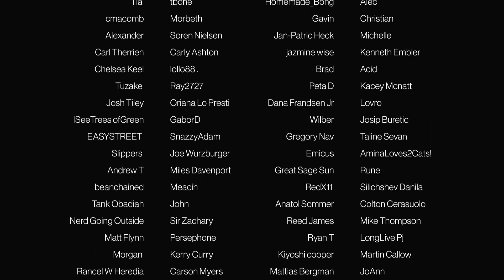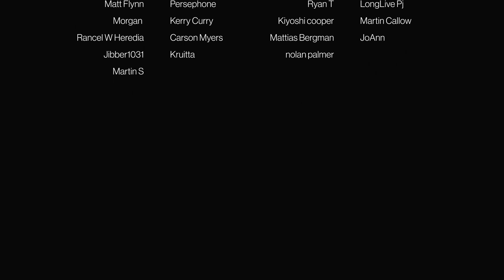The X Files - Episode 7x11 'Closure (2)' | REACTION/COMMENTARY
Original Air Date: Feb 13th 2000)

Episode 7x11  'Closure (2)'
After arresting the murderer of Amber-Lynn LaPierre and discovering a mass grave site containing the bodies of dozens of missing children, a man comes to Mulder and claims to have had visions of other victims who aren't buried at the site. Despite Scully's objections, he takes Mulder on a journey which reveals what truly happened to his sister.